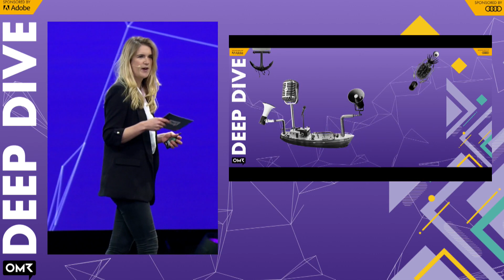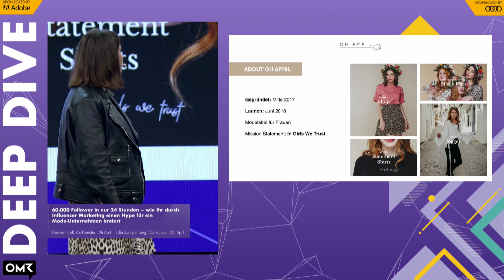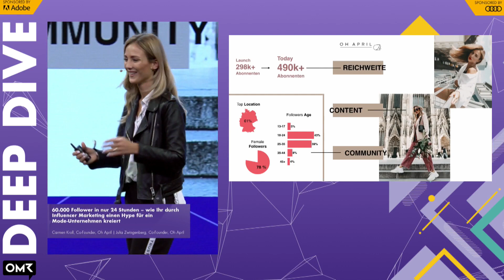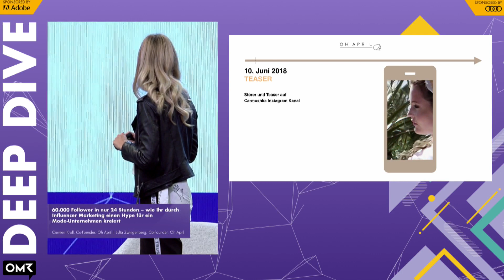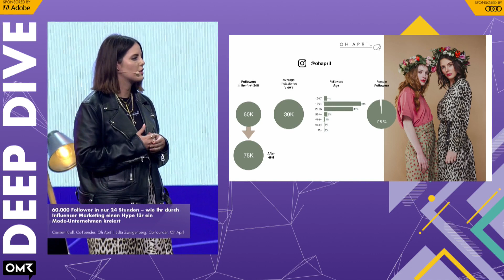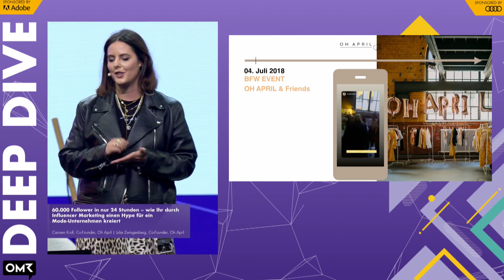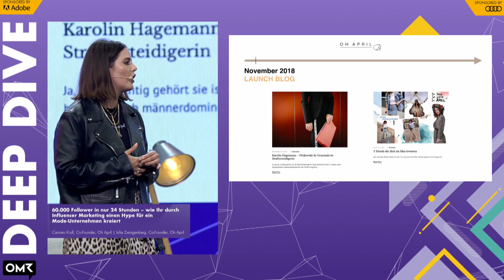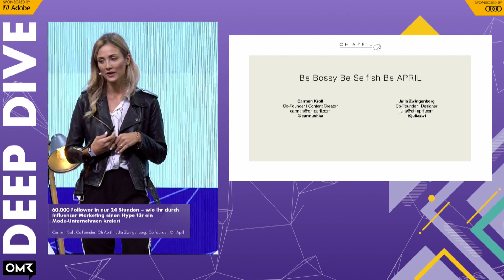Carmen Kroll & Julia Zwingenberg: Wie Oh April mit Influencer Marketing zur gehypten Modemarke wurde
Die Gründerinnen Carmen Kroll und Julia Zwingenberg haben im Jahr 2018 die Social-First Mode-Brand Oh April gegründet und unter anderem innerhalb von 24 Stunden 60.000 Follower und 14.000 Newsletter Anmeldungen generiert. Gemeinsam auf der Bühne erzählen sie, wie sie die Marke aufbauen und entwickeln. Sie zeigen dabei, wie und mit welchen Mitteln der Hype kreiert wurde.